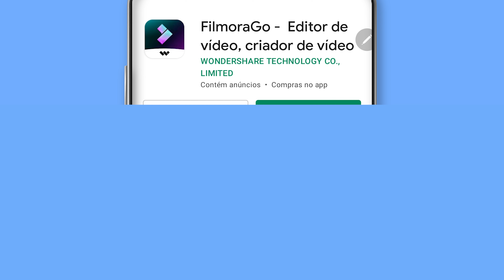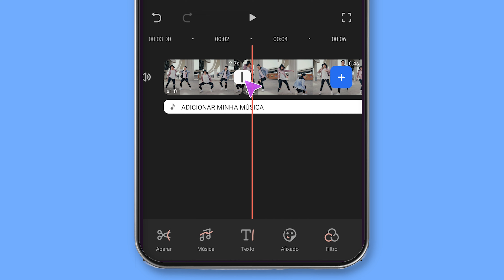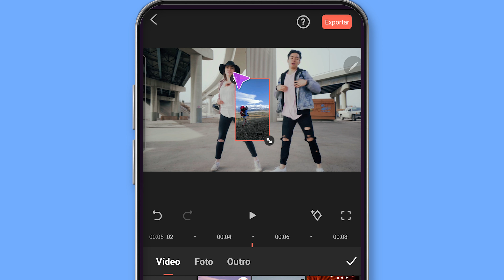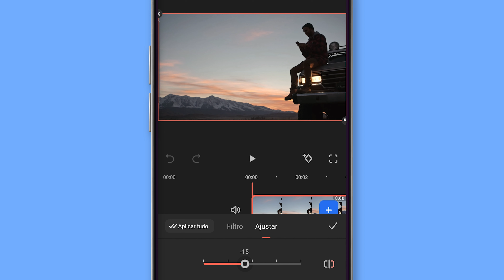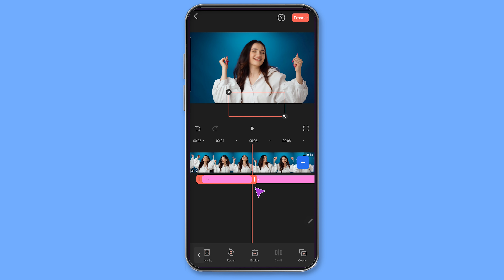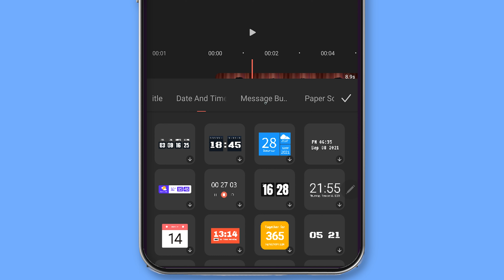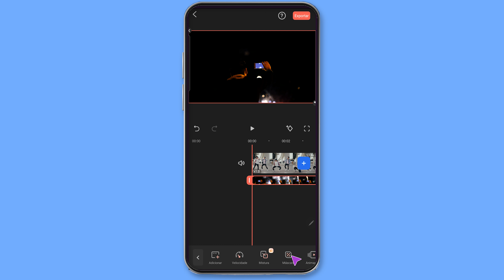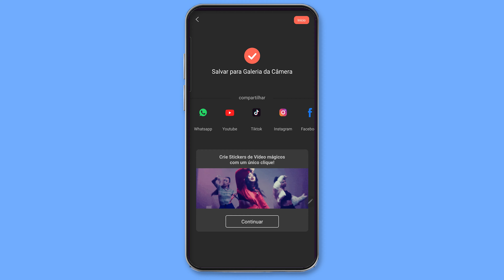Tutorial Completo: Como editar VÍDEOS pelo Android usando o FilmoraGo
Qual o melhor aplicativo de edição de vídeos para o celular? FilmoraGo! Aprenda nesse vídeo o passo a passo para editar vídeos usando um app para Iphone e Android.

00:00 Introdução ao vídeo.
00:54 Conhecer o app FilmoraGo
01:37 Impotar vídeo no FilmoraGo
03:02 Cortar vídeo no FilmoraGo
04:30 Adicionar transição no FilmoraGo
05:34 Refazer corte e ajuste no FilmoraGo
05:58 Juntar 2 vídeos no FilmoraGo
06:33 Dar zoom no FilmoraGo
07:01 Virar vídeo no FilmoraGo
07:31 Inverter vídeo no FilmoraGo
08:08 Adicionar sobreposição no FilmoraGo
09:07 Copiar e duplicar vídeo no FilmoraGo
09:32 Adicionar músicas e áudio no FilmoraGo
11:35 Correção de cores no FilmoraGo
13:28 Adicionar filtros no FilmoraGo
14:04 Adicionar efeitos no FilmoraGo
15:36 Adicionar figurinhas no FilmoraGo
17:14 Controle de velocidade no FilmoraGo
18:29 Adicionar textos no FilmoraGo
21:06 Modelos de textos no FilmoraGo
22:44 Modelos de vídeos no FilmoraGo
24:43 Loja do FilmoraGo no FilmoraGo
25:03 Adicionar marca d’água no FilmoraGo
25:28 Adiconar máscaras no FilmoraGo
26:47 Animação com keyframes no FilmoraGo
28:13 Exportar e compartilhar vídeo no FilmoraGo

Se você está procurando o aplicativo perfeito para editar os seus vídeos pelo celular, você está no vídeo certo. Aprenda nesse vídeo: Como editar vídeos pelo CELULAR usando o FilmoraGo? Tutorial completo sobre como editar vídeos pelo Android, fácil e rápido!
Aprenda como cortar e editar um vídeo pelo celular, como adicionar efeitos, como adicionar filtros, como fazer ajustes de qualidade e proporção dos vídeos, como controlar a velocidade de um vídeo e muito mais, editando vídeos pelo Android usando o FilmoraGo.